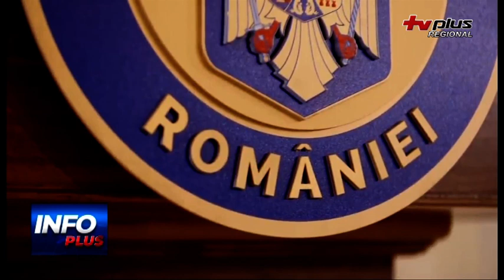STAREA DE ALERTA NU SE MAI PRELUNGESTE IN ROMANIA 1